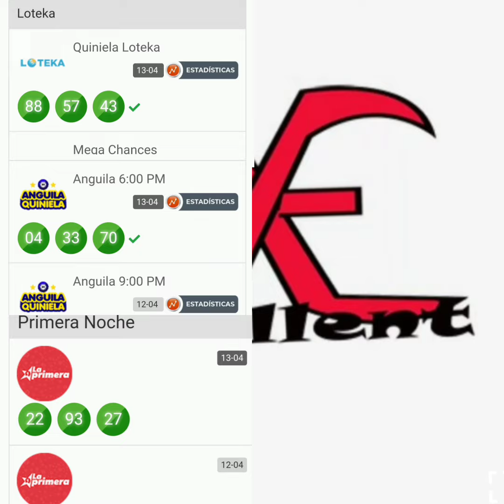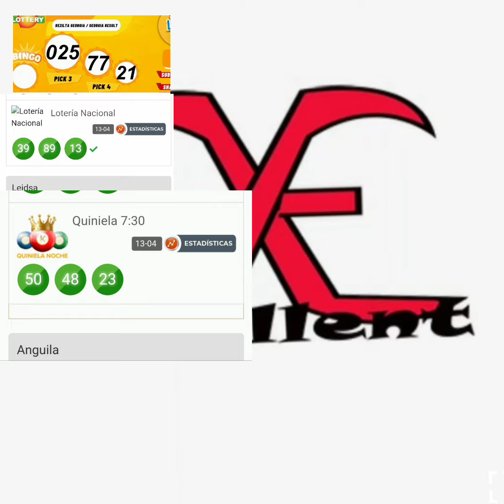14/4/2024 Al fe lajan matin an ak boul bolet sa yo